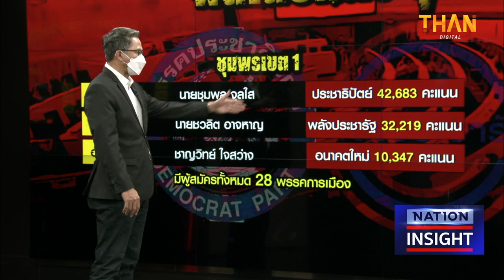ศึกแห่งศักดิ์ศรี เลือกตั้งซ่อม “ภาคใต้” l NATION INSIGHT l 09/12/64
ศึกแห่งศักดิ์ศรี เลือกตั้งซ่อม “ภาคใต้”

หลังศาลรัฐธรรมนูญชี้ขาด ตัดสินให้ 5 อดีตแกนนำ กปปส. พ้นจากการเป็น ส.ส. ทำให้ต้องมีการเลือกตั้งซ่อม ในจังหวัดสงขลาและชุมพร

1.5 แกนนำ กปปส. เปิดใจ พ้นสภาพ ส.ส. หลังศาลรัฐธรรมนูญชี้ขาดเหตุโดนจำคุก

2.“ถาวร เสนเนียม”ลั่นเจ็บปวดหลังพ้นส.ส.-ขอโทษ"ปชป."ทำให้มัวหมอง

3.เปิดละเอียดคำวินิจฉัย“ศาลรธน.”มติเอกฉันท์สั่ง 5 แกนนำกปปส.พ้น ส.ส.